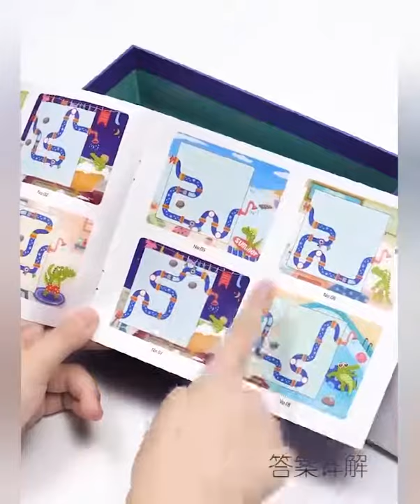Pinwheel - Help Little Crocodile Mind Challenging Board game